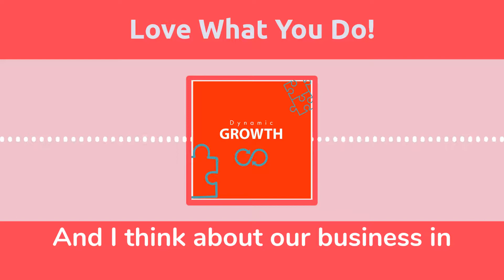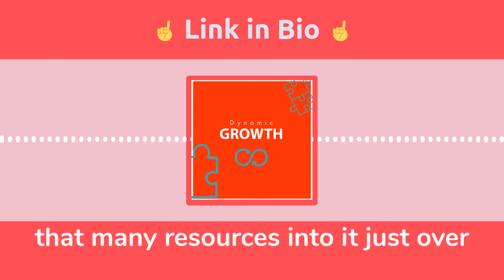Love What You Do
We find ourselves incredibly lucky that we found something we love to do every day. It's definitely a luxury but we encourage you to pick up a hobby that you can find a way to profit off of and maybe turn into a business.

Listen to our podcast Dynamic Growth